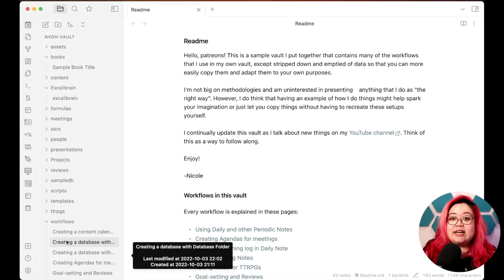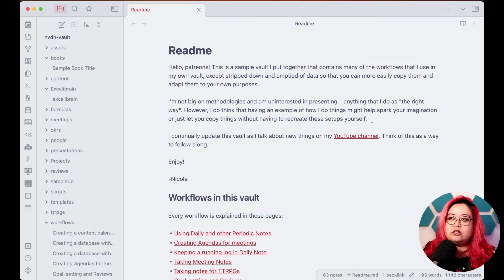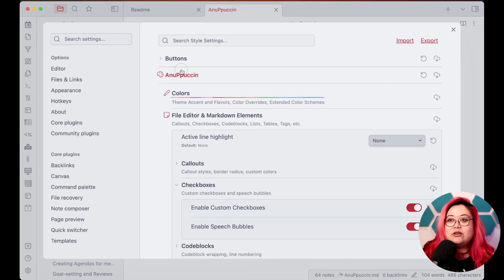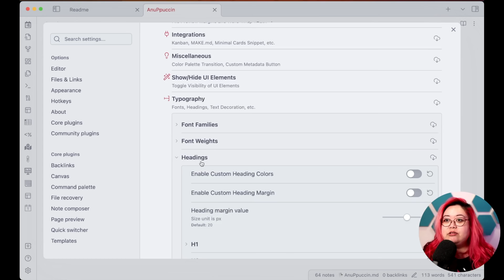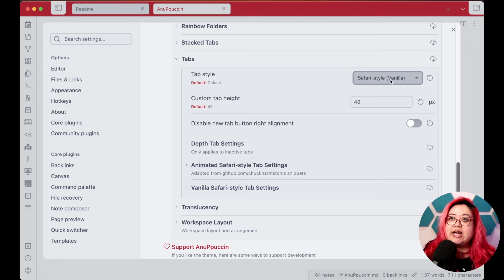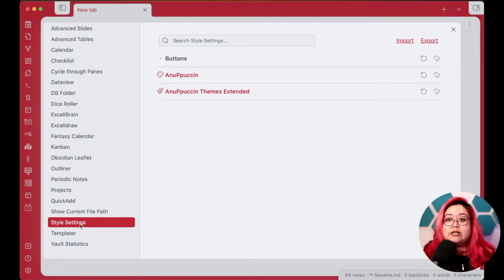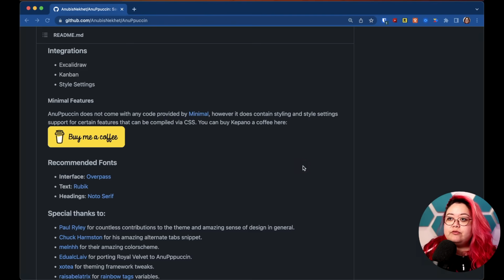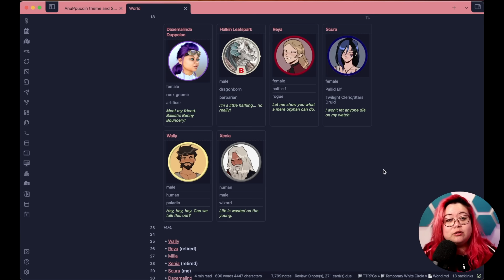My new favorite Obsidian theme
I have a new favorite Obsidian theme, and it's called AnuPpuccin! Anup is as pretty and feature-packed as it is hard to spell/say. Didn't know themes could have features? Anup comes with custom callouts, checkboxes, speech bubbles, and lots of color options.

// RESOURCES MENTIONED

// TIMESTAMPS
00:00 Intro
00:59 Installing AnuPpuccin
01:33 Installing Style Settings
04:22 Custom checkboxes and speech bubbles
05:25 Rainbow folders
07:17 Typography, headings, decorations
09:48 Cards layout
10:40 Extended color schemes
13:16 Minimal Cards in Anup